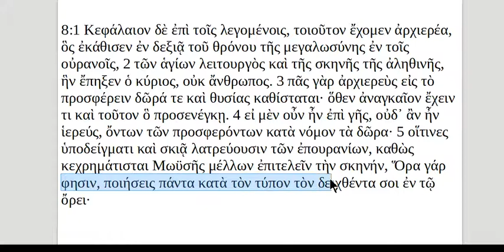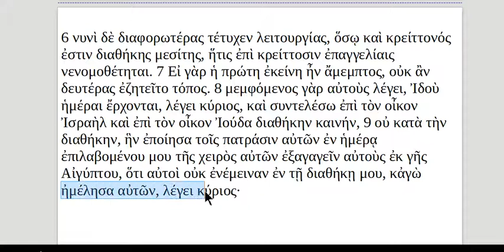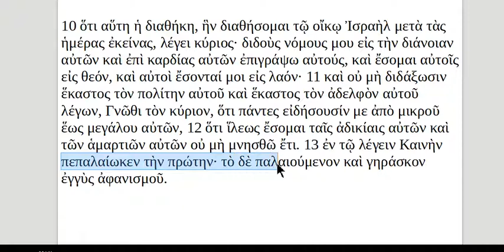Hebrews 8 in Greek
Hebrews 8 read aloud in Greek